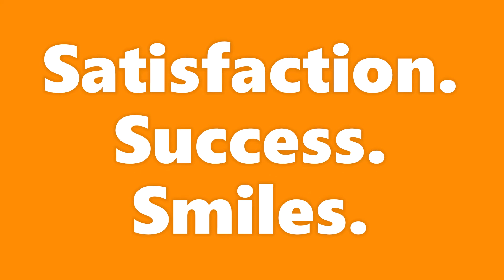MoVibe Success Story 2021!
From a simple question all the way to an encore career in voiceover, listen to John Sulick's Demo from MoVibe! From specific skill sets to positioning statement to pitching and auditioning, John's a MoVibe success story! You can be too - let's talk!